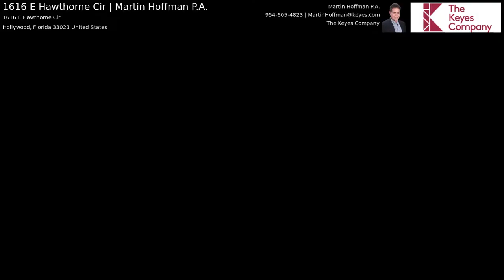1616 E Hawthorne Cir | Martin Hoffman P.A.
One of the lowest price pool homes in Hollywood Hills. 3/2 + 1 car garage on an amazing corner lot with circular driveway. New custom designer inspired kitchen features soft close wood cabinets & drawers, quartz counters,farmhouse house sink w/SS curved apron, SS appliances, all overlooking screened pool & patio which is perfect for entertaining. Tile roof approx 2008. New front load W/D. Elegant and modern wood look tile flooring throughout. 2nd bath has been remodeled.Master bath has a Safe Step walk in tub.Master bedroom has sliding doors to the pool and a walk in closet. Property tented 2019. Tankless water heater, sprinklers on well. Full accordian shutters.